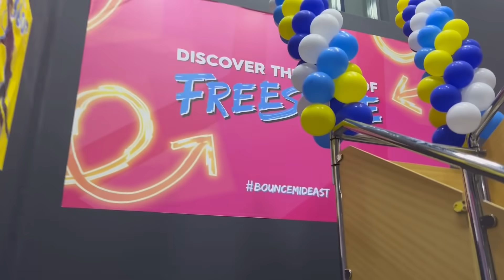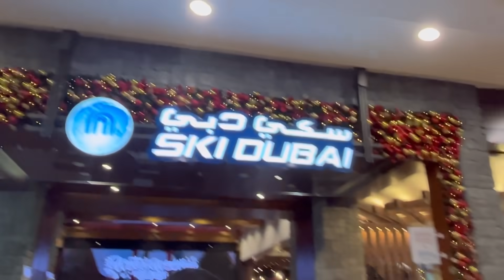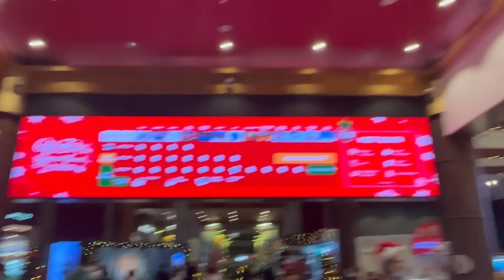I Went To Ski Dubai🤯 | LR7 Moon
hey guys ! Welcome back ! New video is out❤️

1. Garena freefire Indonesia live
2. Garena  freefire Brazil live
3. Garena freefire India live
4. Garena freefire Singapore live
5.Garena freefire Thailand live